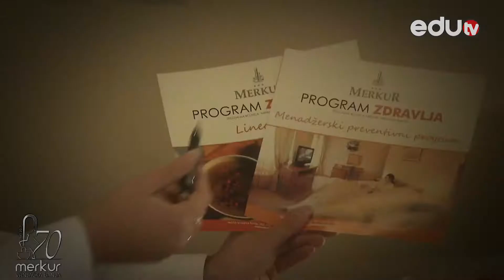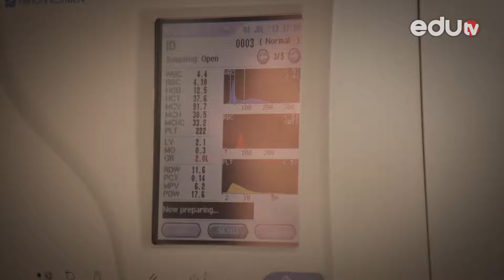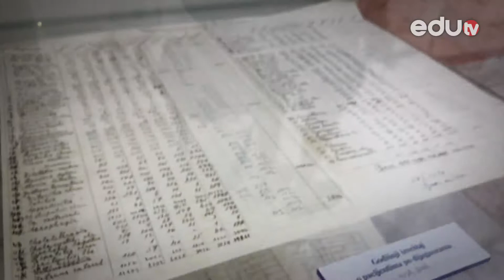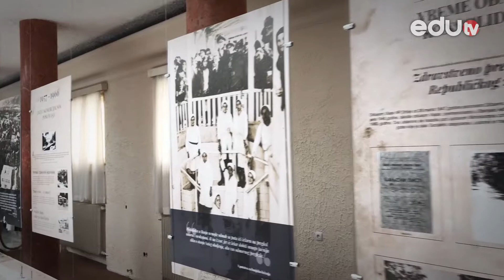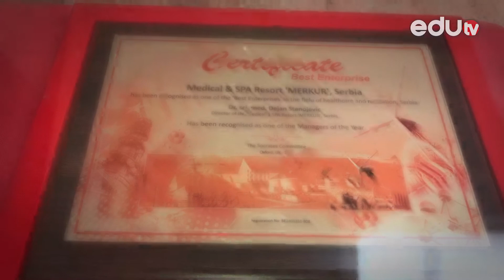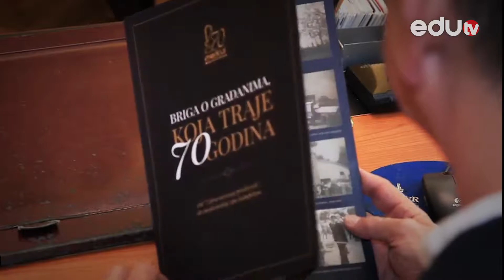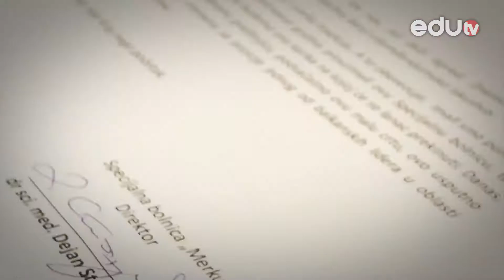edu KARIJERA Specijalna bolnica Merkur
Specijalna bolnica Merkur u Vrnjačkoj Banji je sjajan primer dobrog poslovanja u zdravstvu i turizmu. Novu epizodu eduKARIJERE Katarina Lazarević posvetila je ovom modernom zdravstvenom centru.

Gledamo se!